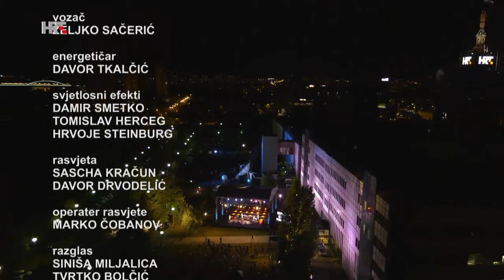Sunčana Strana Prisavlja: Vatra